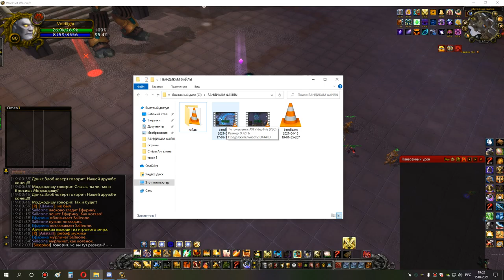2я часть ульда 25 до робота ретрик 15 04 21